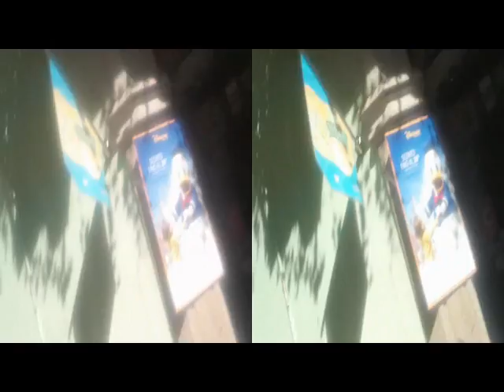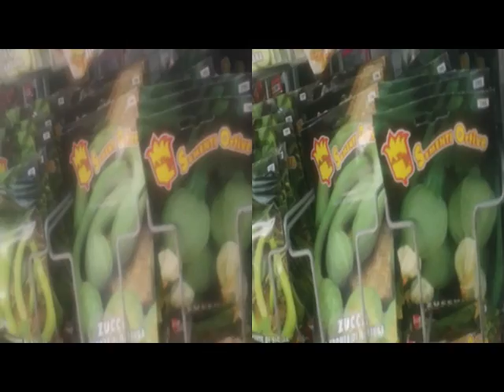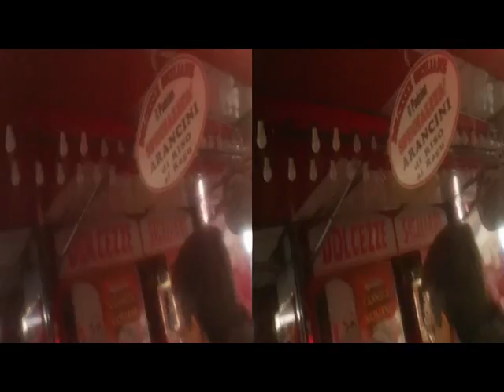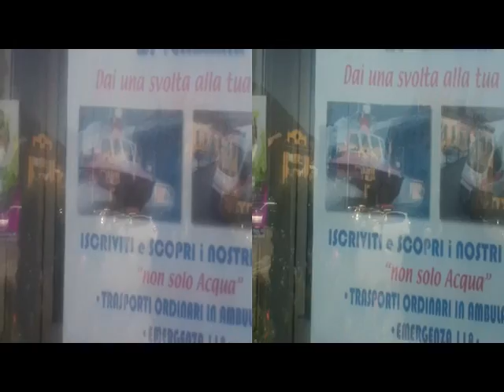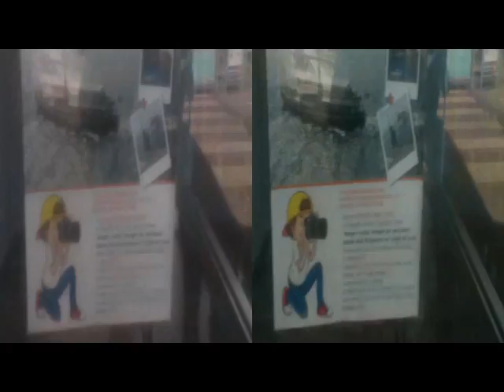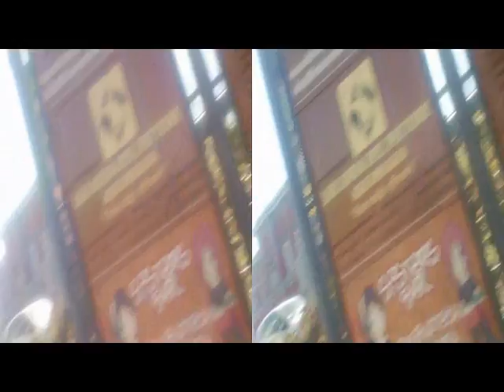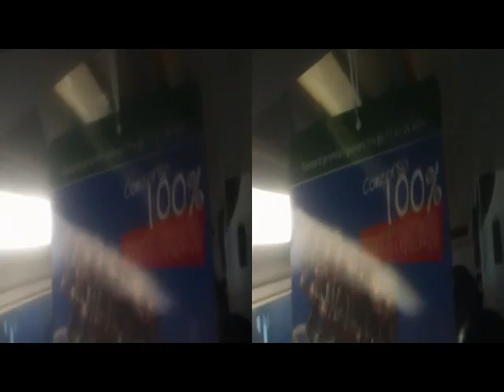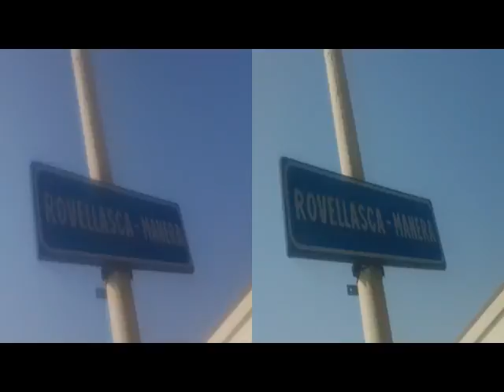3D Anaglyph LAVENO INTRA SaturdayMarket [by Sergio Conegliano]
3D Anaglyph LAVENO INTRA SaturdayMarket thru BloggieSony + MAGIX video deluxe 17 Premium [by Sergio Conegliano]
NB.Viewable2D too thru 'Gear'symbol..lowRight external of Screen.